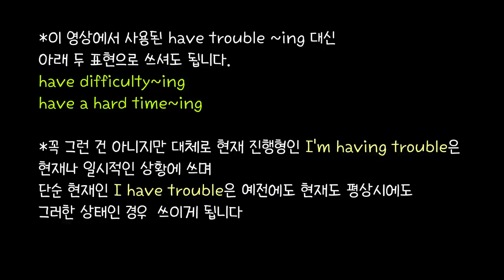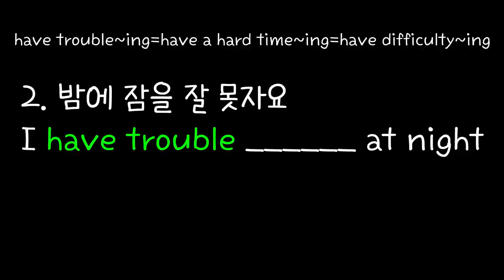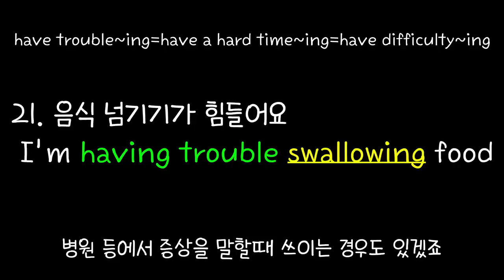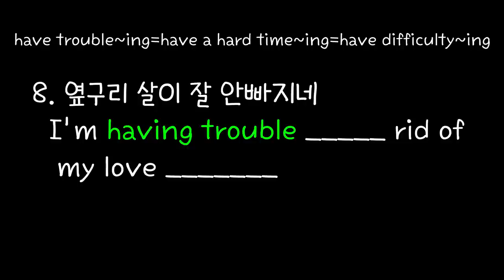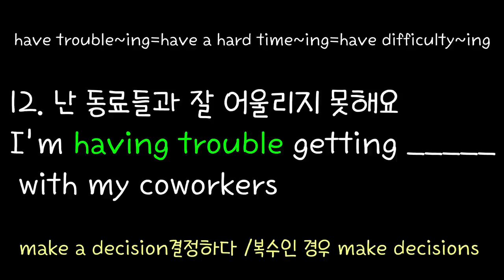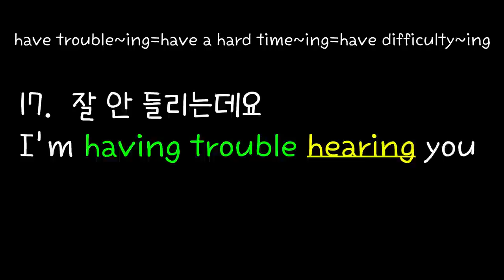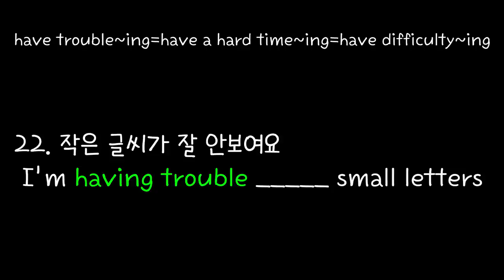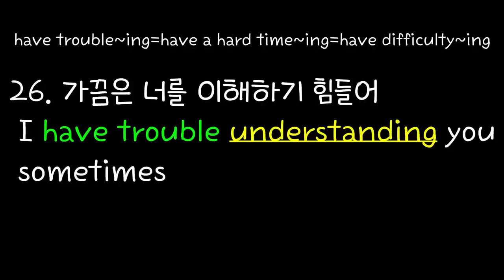[로지스쿨]#46 미국인들이 지겹게 쓰는 have trouble ing+α 27문장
00:00 하루종일 마스크 쓰는 거 힘들어요
02:10 옆구리 살이 잘 안빠지네
03:25  난 결정장애가 있어
06:58 음식 넘기기가 힘들어요
07:17 작은 글씨가 잘 안보여요

have trouble ~ing는 have a hard time~ing/ have difficulty로 대체될 수 있습니다.
중, 고등학생 이라면 교과서나 모의고사에서도 수없이 봤을 말이지만
실제로도 미국인들이 매일매일 쓰는 표현입니다.
여기에 담은 27문장은 대부분 영화와 미드에서 뽑은 문장들입니다
영어를 책으로만 보지말고 듣기도하고 입으로 많이 말해보아요:D

나도 모르게 자연스럽게 영어가 나올 거예요